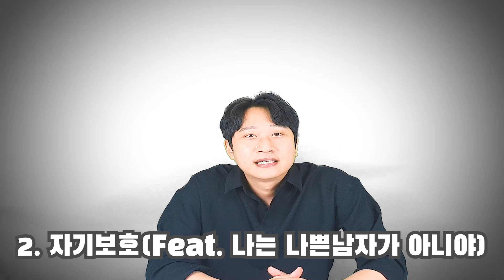남자는 왜 사랑해서 헤어지자고 하는 걸까(Feat. 자기 보호)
.제 영상은 지극히 저의 주관적인 의견으로 만들어졌습니다.
.(구독) 과 (좋아요) 는 저에게 힘이 됩니다 ♡

앞으로 더욱 좋은 영상으로 만나뵙겠습니다 !